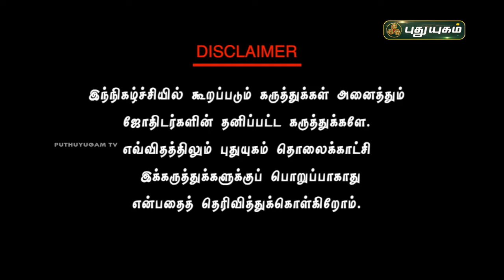எதிரி,கடன்,நோய் தீர்க்கும் தாந்திரீக பூஜைகள்..! | Vijay Sethu Narayanan | puthuyugamtv | 10/02/2024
பரிகாரங்கள்,ஆன்மிகம்,வாஸ்து,பஞ்சாங்கம்,பண கஷ்டம்,ராசி பலன்கள்,பணம் பெருக வழிகள்,தினசரி ராசிபலன்கள்,கஷ்டங்கள் விலக,சனி தோஷம் நீங்க,புரோகிதர்,இன்றைய பஞ்சாங்கம்,

பூஜை அறை,பூஜை அறை வாஸ்து சாஸ்திரம்,பூஜை அறை அமைப்பு,பூஜை அறை திசை,பூஜை அறை வாஸ்து,பூஜை அறை எந்த திசையில் இருக்க வேண்டும்,என் பூஜை அறை,பூஜை அறை கதவு,பூஜை அறை வாசல்,பூஜை அறை கோலம்,வீட்டில் பூஜை அறை,பூஜை அறை ஒரு பார்வை,பூஜை அறை சாமி படங்கள்,பூஜை அறை அருகில் கழிவறை,வீட்டில் பூஜை அறை வாஸ்து,பூஜை அறை திசை பூஜை அறை படங்கள் where to keep pooja room,பூஜை அறையில்,தென்மேற்கு மூலையில் பூஜை அறை,எனது வீட்டின் பூஜை அறை அமைப்பு,பூஜை அறை எப்படி இருக்க வேண்டும்,பூஜை அறை எப்படி இருக்க வேண்டும் ?,பூஜை
தை அமாவாசை, ஆடி அமாவாசை, மகாளய அமாவாசை